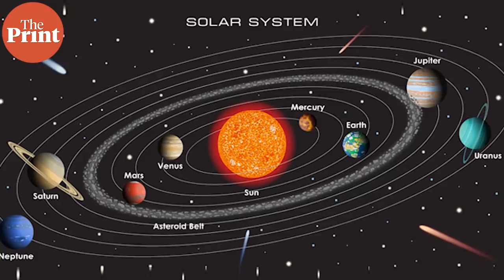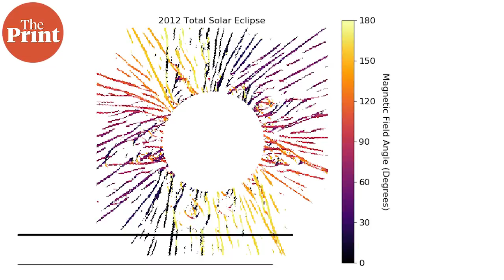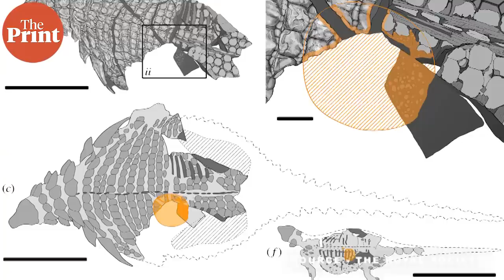Mars had rings like Saturn years ago, and they could form again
Scientists find that Mars had rings billions of years ago, and a dinosaur fossil reveals its last meal -- Here’s a summary of the top science stories of the week on ScientiFix